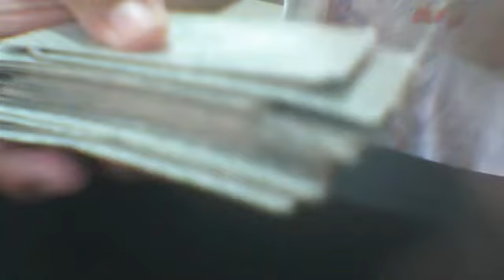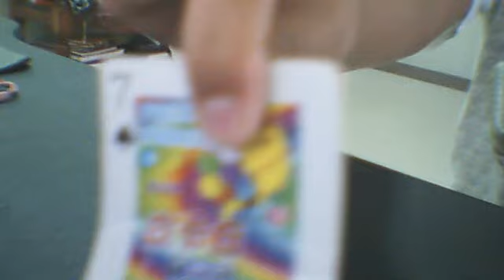Webcam video from Jul 29, 2012 9:07:26 AM